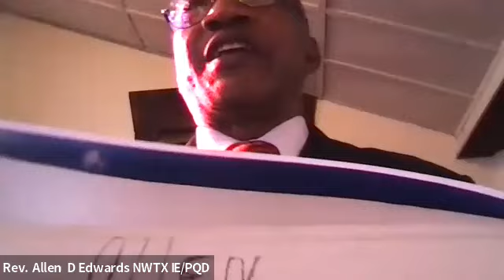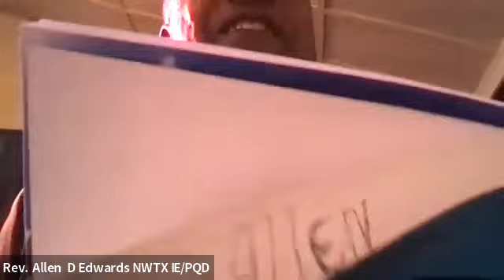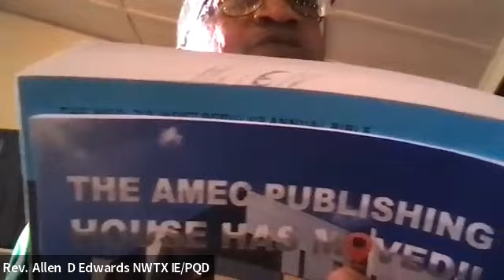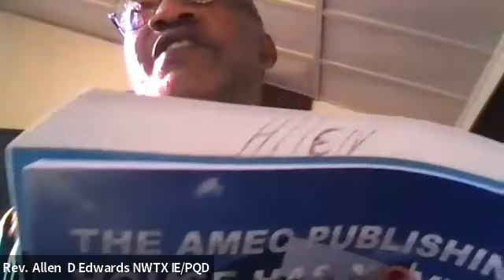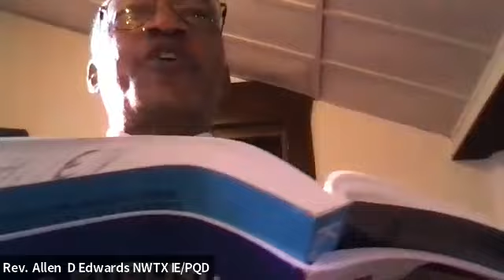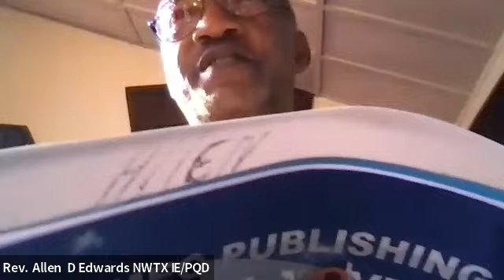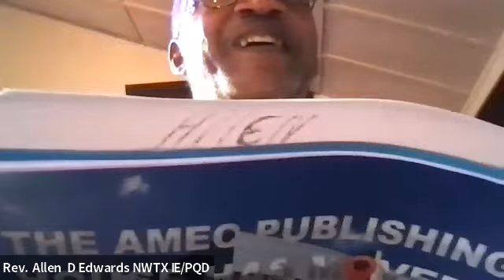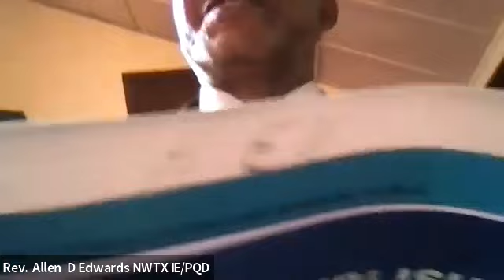Wayman Chapel Morning Sunday School 13 November, 2022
Wayman Chapel AME Church
407 E. Avenue D
Temple, Texas

Rev. Allen D Edwards, Pastor